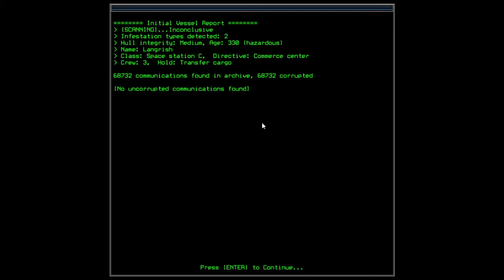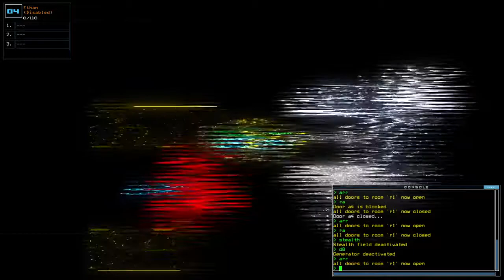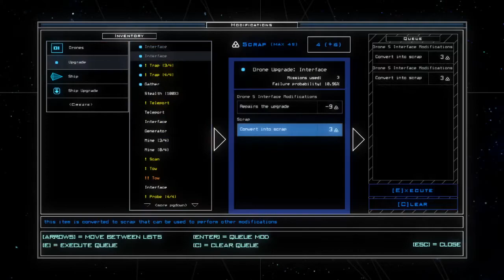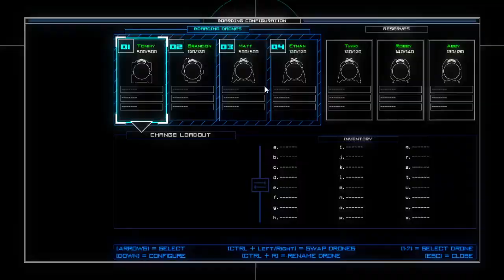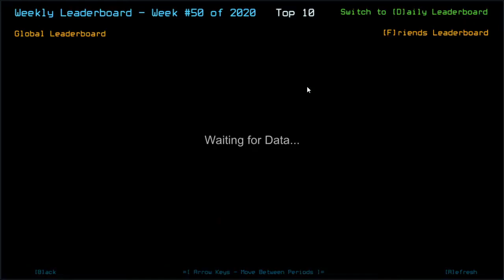Duskers Weekly #50 of 2020 - Episode Final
And for that, my tired goose decided to wrap this series with some unvisited derelicts quite far from our current system due to fear of fuel-waster... and an unvisited outpost that I could have visited except I forgot to install Transporter after ship slot breakage. But yay for 7 drones! Plus, no damage.

Next series, we're gonna see if this system can run Ori and the Blind Forest in 60 FPS.. I imagine it might cut some frames like how it did with my unreleased SteamWorld Dig 2 Trial-Mode recordings. We shall see. Cheers for tuning in.

List of visited System along with the ship/outpost:
*(Back to) Merlin System:
- Langrish; Space Station C
- Upgrading drone HPs and.. realizing an outpost I could have visited before cashing stuff out
- Jaycko Stargate!

Dano's Steam Guide to gain potentially 10K+ in Duskers Weekly Challenge